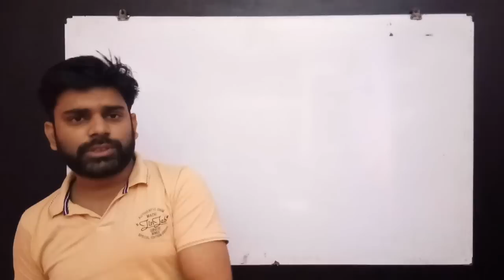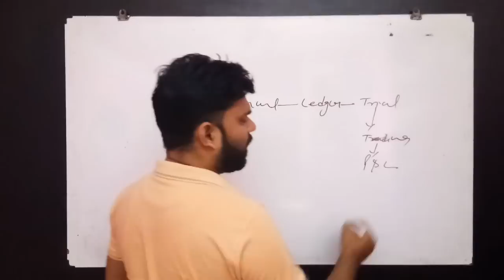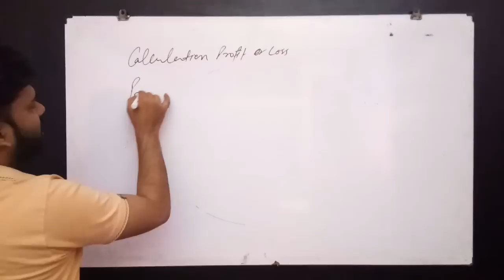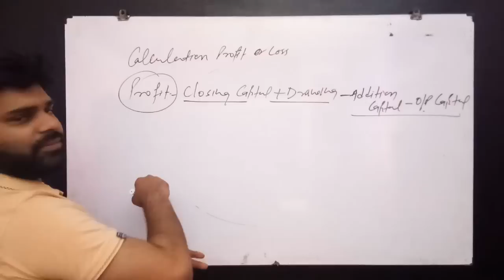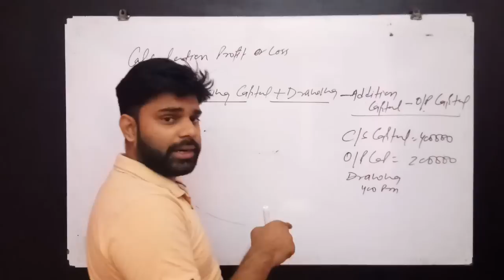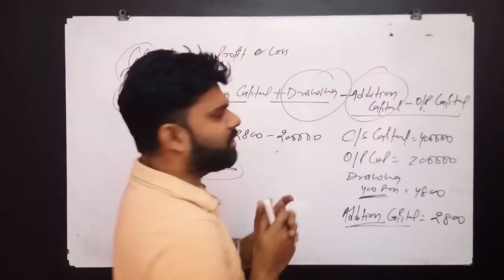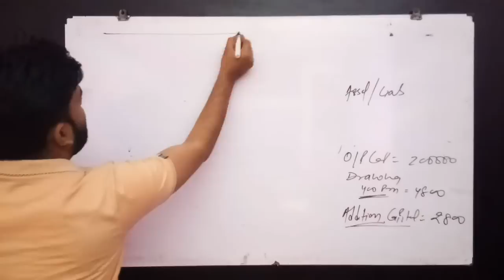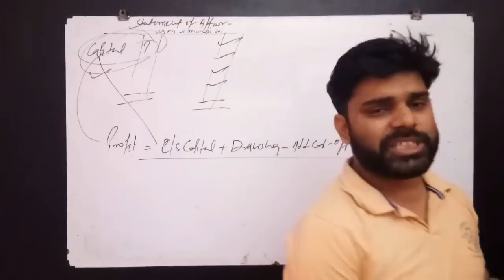Single Entry System [Part-1],Class 11 Account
Single entry accounting is a simple form of bookkeeping and accounting in which each financial transaction is a single entry in a journal or transaction log. As a result, the accounting system is called, not surprisingly, a single entry system. And, the approach is also known as single entry bookkeeping.
Class 11 accounts video lecture
Class 11 accounts notes